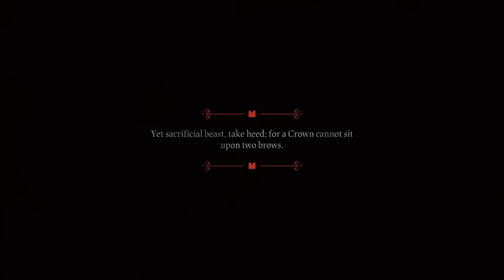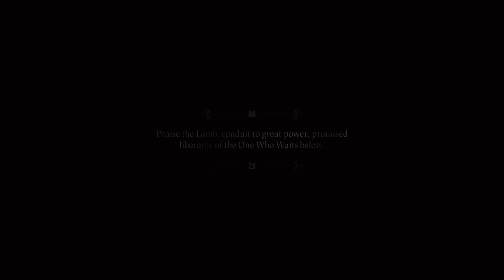[Vinesauce] Vinny - Cult of the Lamb (PART 1)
Vinny plays Cult of the Lamb for PC on Vinesauce!
Stream date: Jul 23rd, 2022